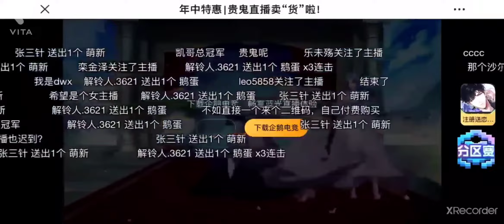SKIN DE THANATOS!!! MAS PODER!!!! SAINT SEIYA AWAKENING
TIENDA GTAARCADE!!

este video es presentado por GTarcade Creator Team

Hola parceros soy galvatrom  les comparto el link de mi grupo de WhatsApp

WhatsApp  de apoyo e informacion
Abre este...